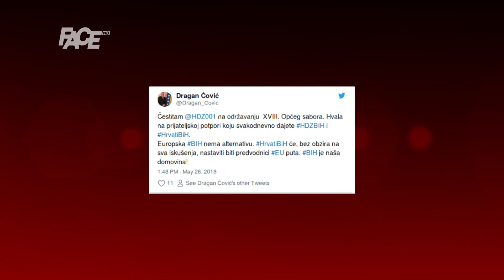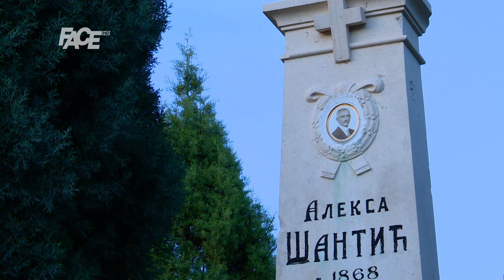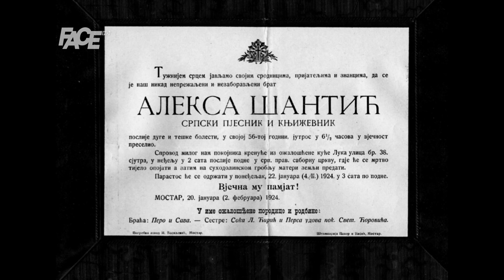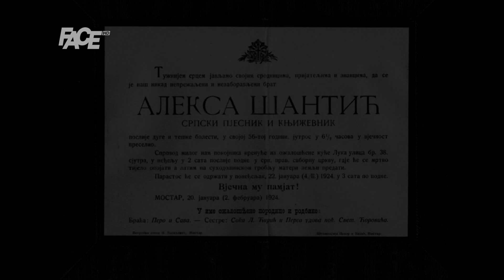CENTRALNI DNEVNIK 26. 05. 2018.